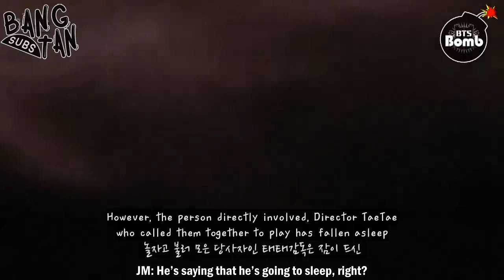[ENG] 160112 [BANGTAN BOMB] Hide and seek with JM, V, JK (#1)